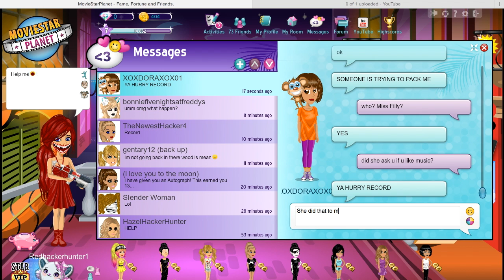Msp I am so scared 4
This video is about Msp I am so scared 4